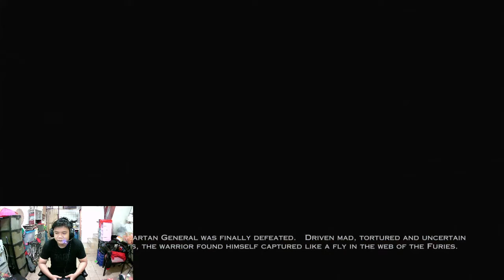Kembalinya Sang Dewa Perang!!GOD OF WAR!!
Hallo Guys

karena di situ akan ada pemberitahuan Tentang Upload Video DI youtube

Terima Kasih